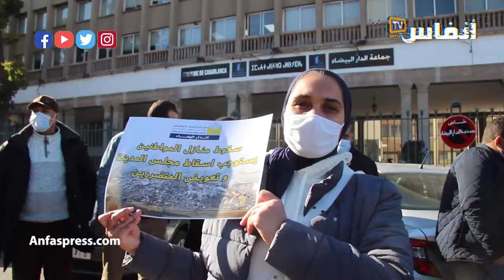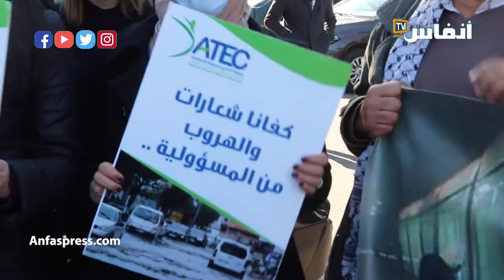فيضان البيضاء.. فيدرالية اليسار تقصف العمدة العماري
خرجت فيدرالية اليسار الديمقراطي بمعية مجموعة من الجمعيات والمواطنين اليوم 13 يناير 2021 للاحتجاج أمام مقر مجلس مدينة الدارالبيضاء الذي يقوده عبد العزيز العماري(العدالة والتنمية).
وأحتج المحتجون بشدة على طريقة تدبير مجلس المدينة لأزمة الفيضانات التي شهدتها المدينة أيام 5 و6 و7 يناير 2021، مطالبين بضرورة ربط المسؤولية بالمحاسبة حتى لا يتكرر ما وقع في السنوات المقبلة.

أخبار المغرب
# أخبار عاجلة